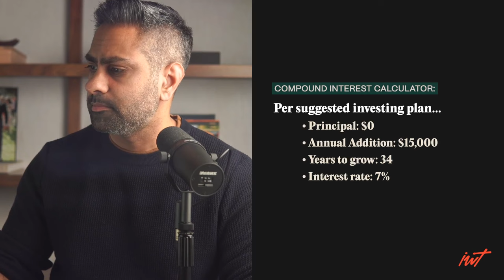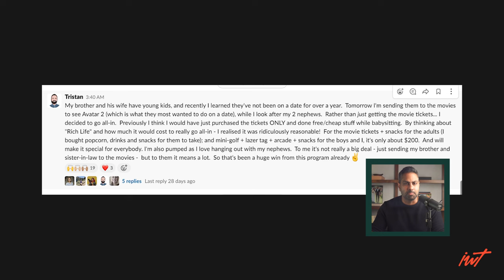Ramit answers your questions: Feeling guilty about money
Ramit Sethi of I Will Teach You To Be Rich answers questions from members of his Money Coaching program. In today’s episode: How to stop feeling guilty about spending, how to deal with peer pressure around your finances, and what to do if you worry about investing.

🚨 GET RAMIT SETHI’S WEEKLY MONEY NEWSLETTER
* I share news ways to think about money every Saturday.

Can’t-miss moments
00:00:00 — 1: Opening
00:01:48 — 2: How do I stick to my spending plan when dealing with pressure to spend?
00:05:09 — 3: I'm afraid of losing all my money if I invest. How do I overcome this?
00:13:17 — 4: How do I stop feeling guilty about my guilt-free spending?
00:18:21 — 5: I'm sending my brother and his wife to the movies while I watch my nephews.
00:21:48 — 6: Should I use my savings to start my own business?
00:27:51 — 7: How did Ramit find his personal trainer?
00:33:32 — 8: Do I prioritize investing or building an emergency fund?
00:35:21 — 9: What do I do when my partner refuses to talk about money?
00:43:19 — 10: How do I invest during a recession?
00:48:11 — 11: How do I encourage my husband to dream bigger on his Rich Life?
00:52:00 — 12: Should I get the Chase Sapphire card?
00:55:26 — 13: How do I get on the same page with my partner?